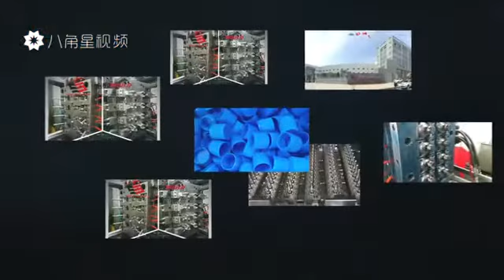PET preform molds and cap molds supplier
SINO has supported various PET preform molds with different cavity number, like 72-cavity PET preform with 28mm neck molding line to our Nigeria customer. About plastic cap molds, we make water caps molds, sprayer cap molds, sugar bottle caps molds and so on. Warmly welcome your contact, Ms. Helen.